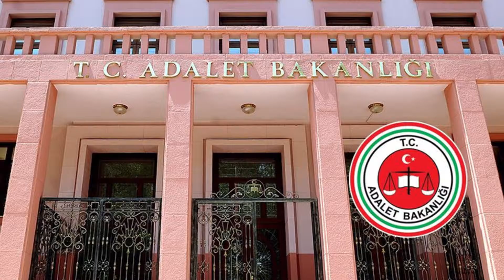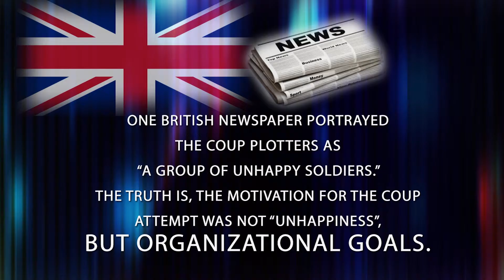Impact in international media